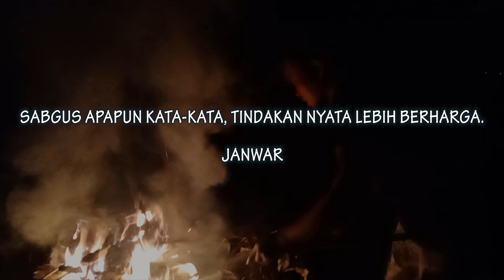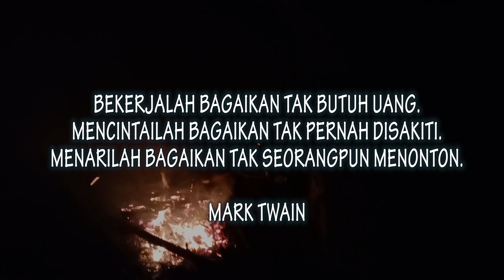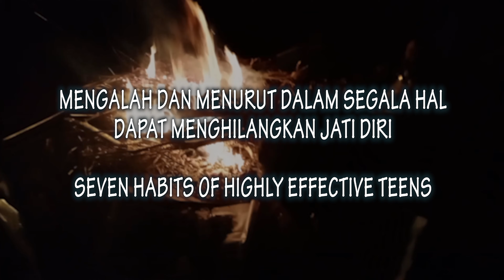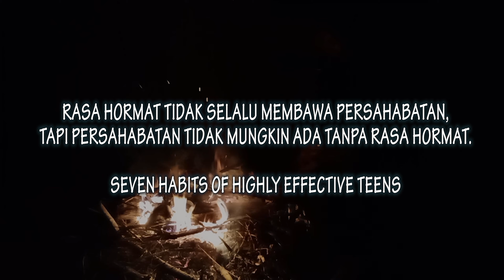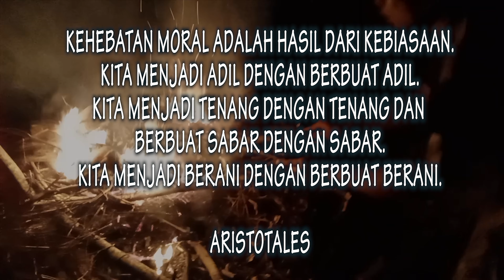Inspirasi part 2 Campingnya greget 😁 Motivasi terbaik dari tokoh-tokoh dunia (Motivation 2)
Life is an adventure guys
And motivations must be our breakfast 😉